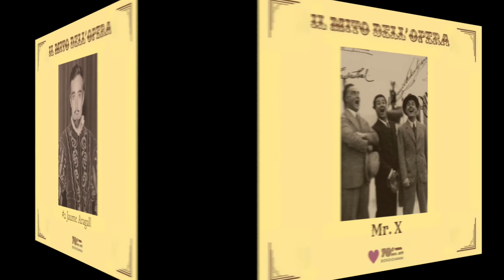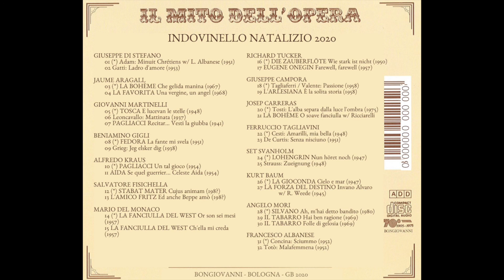INDOVINELLO NATALIZIO • TUTTE LE SOLUZIONI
This album contains all the clips in full length plus a few bonus clips. All details are in the video.

If you want to jump directly to all the solutions, go to 01:38:55 and hit pause. The titles with the asterisk (*) are the ones used in the quiz.